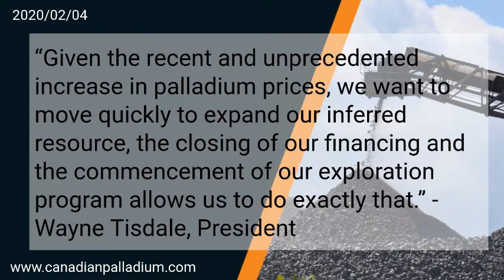Record palladium prices spur exploration near Massey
Canadian Palladium Resources Inc. is an exploration company focused on the acquisition and development of deposits of production grade metal which are critical components to current and future vehicle technology. Palladium is necessary for internal combustion engines (specifically catalytic converters) and cobalt is necessary for electric vehicle batteries.